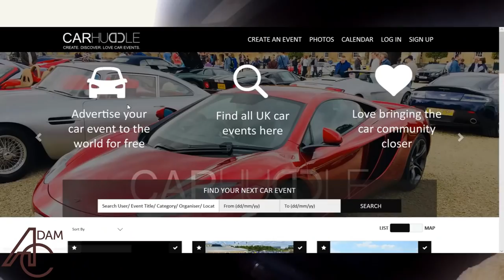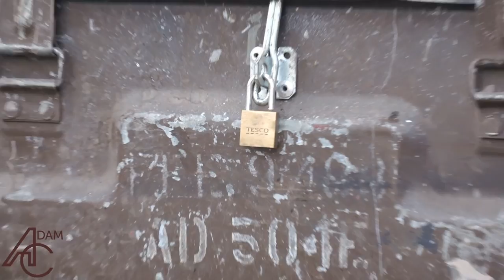How To Host a Great Car Meet!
I pop along to the Walton Bridge Breakfast Club and discuss how CarHuddle.com can help you organize the perfect car meet!

T-Shirts!

is the largest register of Car Events on the internet and is completely free to use, you can search and even create/share any automotive event for free.  You can also find all of the events I attend on Car Huddle.